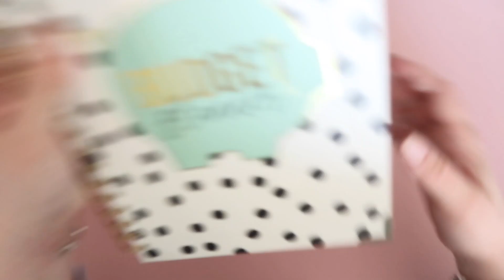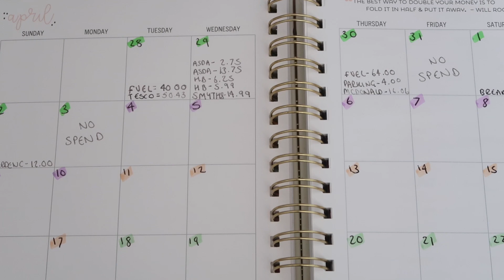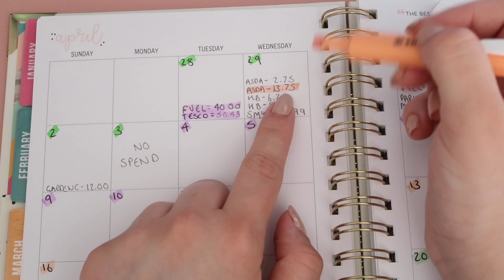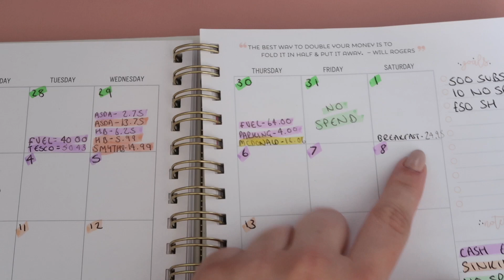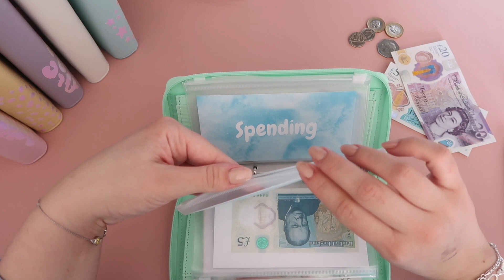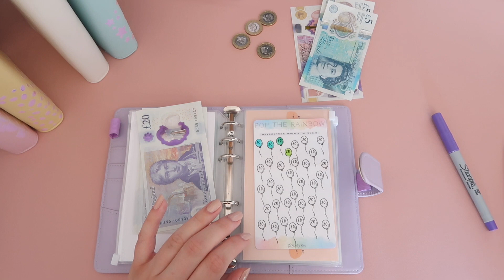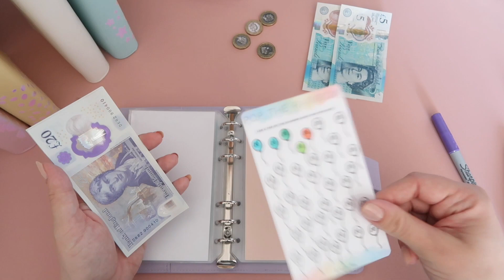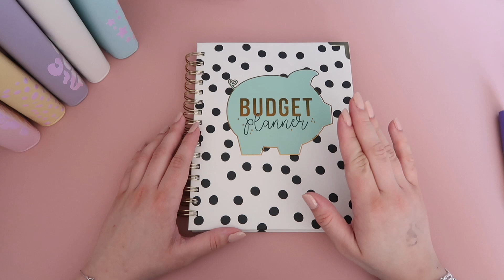April week One Close Out l Savings Challenges l Cash Stuffing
Hello!
Living with my husband and 3 children, we are trying to make ourselves a little more accountable with the money we spend and make sensible decisions when it comes to our finances to better ours and our children’s future.

Items shown in video:
The Budget Bear
Queen Bee Makes
Ello Design
Budget with Char